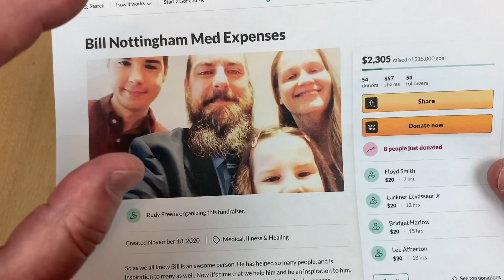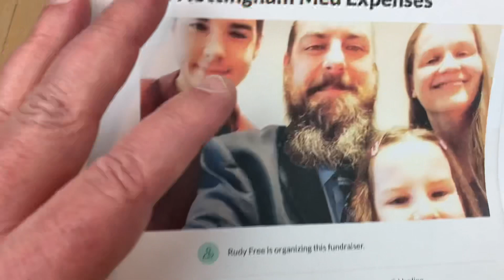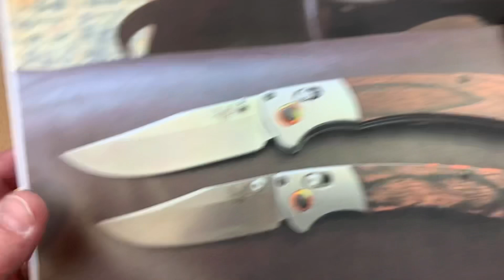Traders Corner December Knife Sale December 13th 7pm EST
Traders Corner December

Knives for sale or trade

Spyderco Sage 5 Peel ply CF S30V LNIB $110
Spyderco Manix 2 lightweight S110V carried a couple times but no scratches or anything wrong with knife still like new! $100

Bill Thomas
I have two knives I would like to trade for one really nice one. I have a regular and mini crooked rivers.
A matched pair. Brand new never carried or sharpened

William McBride
Green G10 Civivi Praxis, good condition
Two Kershaw Knockouts USA made blade exclusives, red with stonewash good condition; small chip on the aluminum. Earthtone knockout with black stonewash. Isn't centered, tried to recenter but it wouldn't play ball, idk if you have a technique to get that centered again but other than that like new.

Upcoming knife sale: December 13th 7PM EST ( December 12th for $5 & $10 Patrons)

Prize is choice between Olight M2R Pro Warrior 1800lm Gunmetal Grey Flashlight or Bestech Irida dyed purple scales with acid washed blade and flame bronzed hardware

LTK brand shirts,Hats,Strops & Koozies are now available $20 for shirts ,$18 for hats / $48 forStrops & $5 for Koozies ($1 for each additional koozie)(includes USA shipping)